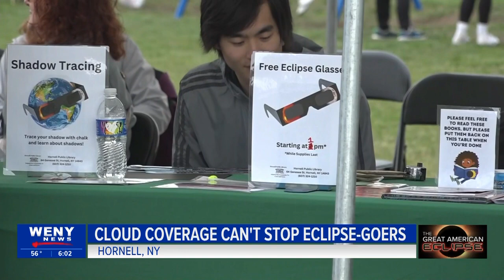Cloud Coverage Couldn't Stop Eclipse-Goers in Hornell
Overcast skies didn't deter people from heading outside to watch the eclipse across the region. People came from a couple of minutes away from Shawmut Park in Hornell, to as far away as Europe in hopes of seeing this once-in-a-lifetime event.